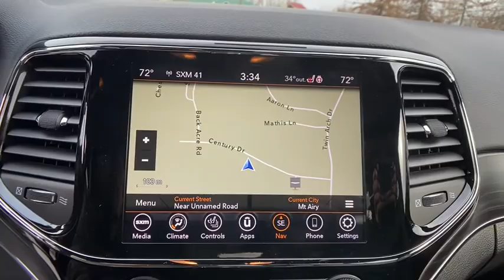2020 Jeep Grand_Cherokee Mt. Airy, Westminster, Skysville, Germantown, Frederick, MD 33498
New 2020 Jeep Grand_Cherokee available in Mt. Airy, Maryland at Century Mt Airy. Servicing the Westminster, Skysville, Germantown, Frederick, MD area.
2020 Jeep Grand_Cherokee Limited 4x4 - Stock#: 33498 - VIN#: 1C4RJFBG4LC305666

granite crystal metallic clearcoat 2020 Jeep Grand Cherokee Limited 4WD 8-Speed Automatic 3.6L V6 24V VVT&lt;br&gt;&lt;br&gt;Recent Arrival!